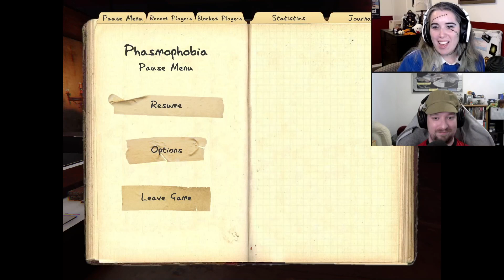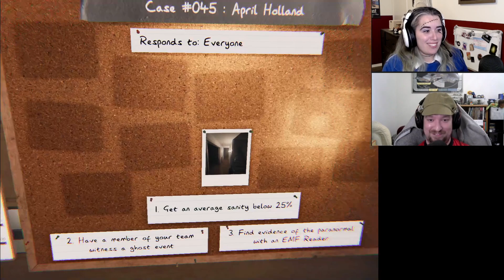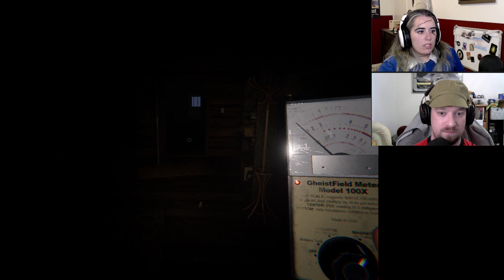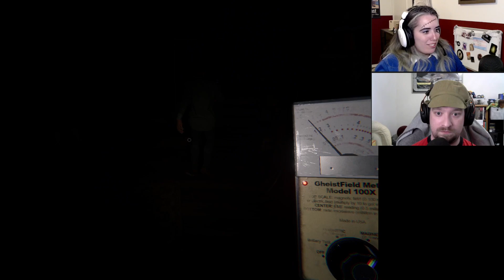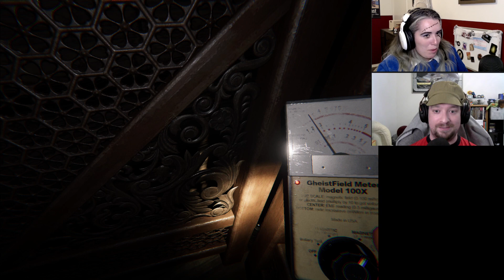Halloween Phasmophobia Stream with AstronomyArcade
Vicky and Grant got spooky this Halloween and played some Phasmophobia on Twitch! If you want to try out some ghost hunting yourself, check out the game

Want to see what we're streaming now? Check us out on Twitch every Monday, Tuesday, and Thursday